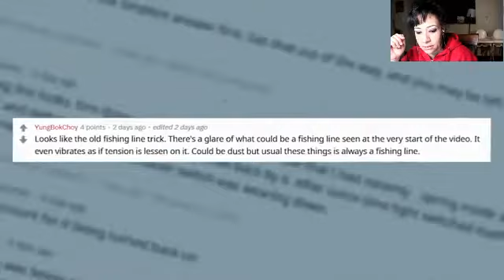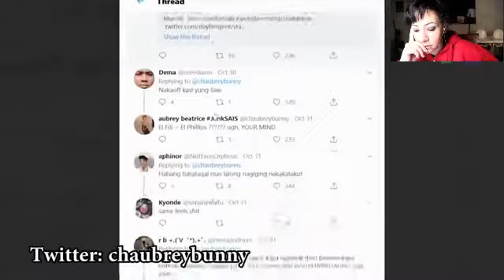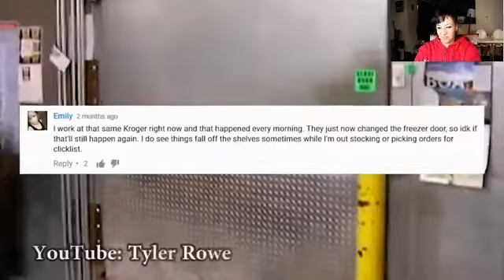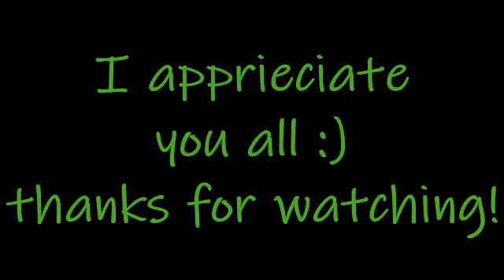10 Scary Ghost Videos - Too Many? Too Scary? Nukes top5 (REACTION)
IN today video we are going to watch Nukes top 5, 10 scary ghost videos- too many? too scary? These are some of the most Scariest clips of ghost ive ever seen! Do you dare to watch this Ghost videos with me this late at night? or are you just too scared?

Shout out to nukes top 5 for putting these videos together :) You're apprieciated :)